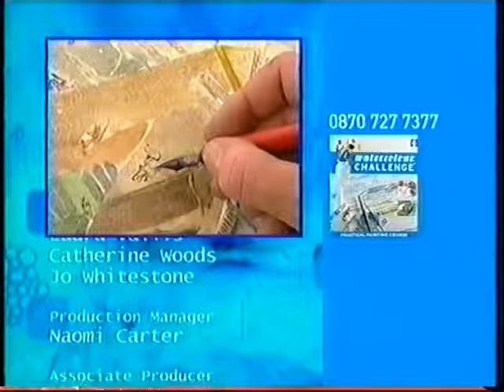watercolour challenge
Description